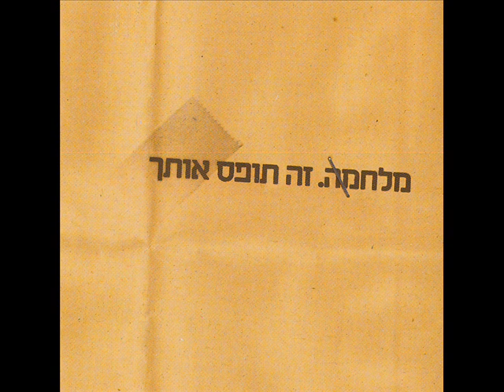מלחמה זה תופס אותך-09-אותי את מבינה.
מילים, לחן, שירה: שלומי אברהמוב.
קולות: יעל כפתורי, יאיר שמרת.
מיקס: ליאור ברוש.